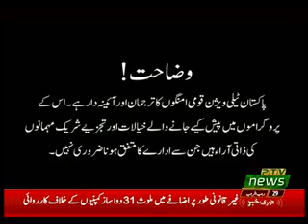KASHMIR MAGAZINE 06 04 2019